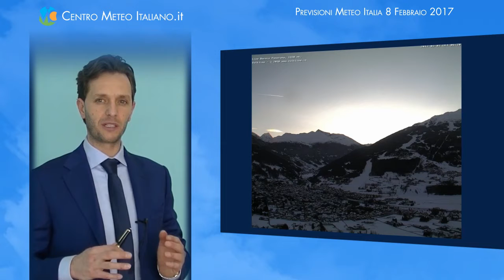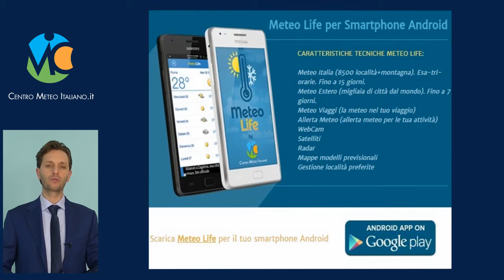Previsioni meteo Italia 8 Febbraio 2017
Previsioni meteo Italia 8 Febbraio 2017, neve a quote collinari al nord-ovest.